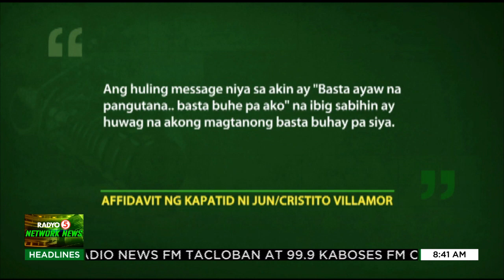Affidavit ng kapatid na namatay na middleman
TedFailonandDJChaCha | Ekslusibong nakuha ng News5 ang affidavit ng kapatid ng pinatay na middleman sa Percy Lapid case.